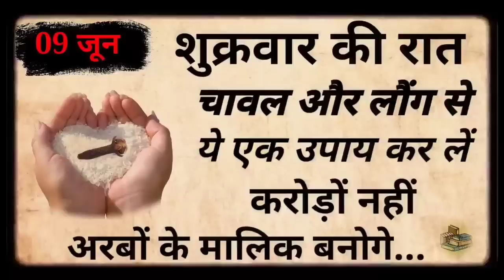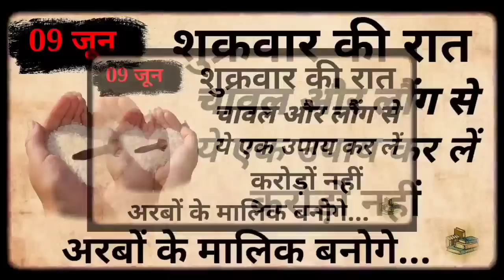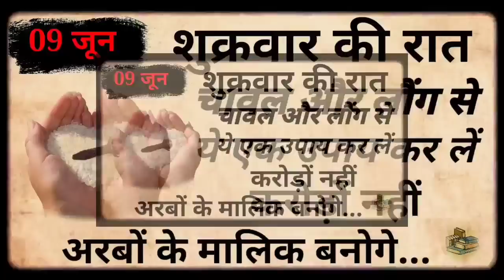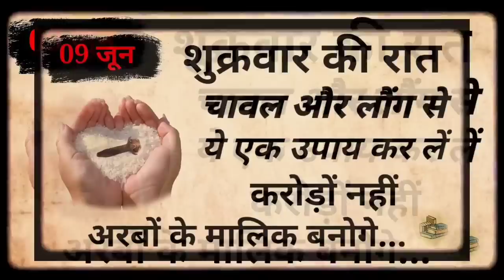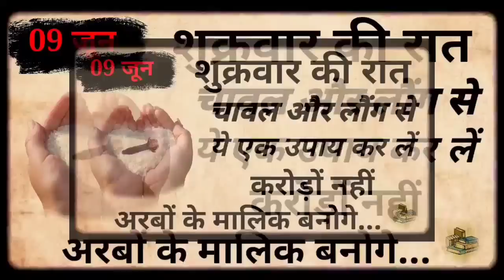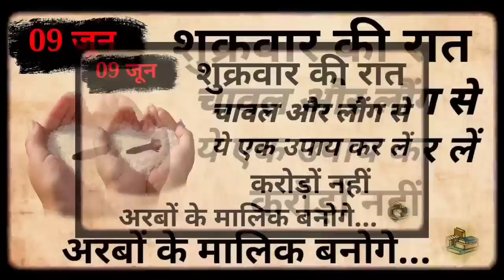09 जून बड़ा शुक्रवार पर 🤫 करें दीपक, लौंग और चावल वाला महाउपाय माता लक्ष्मी करेंगी हर इच्छा पूरी...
09 जून बड़ा शुक्रवार पर 🤫 करें दीपक, लौंग और चावल वाला महाउपाय माता लक्ष्मी करेंगी हर इच्छा पूरी//, 09 जून बड़ा शुक्रवार पर 🤫 करें दीपक, लौंग और चावल वाला महाउपाय माता लक्ष्मी करेंगी हर इच्छा पूरी...

आज की वीडियो में बताएंगे 09 जून बड़ा शुक्रवार पर 🤫 करें दीपक, लौंग और चावल वाला महाउपाय माता लक्ष्मी करेंगी हर इच्छा पूरी//, इस महाउपाय को करने से माता लक्ष्मी जी हर मनोकामना इच्छा पूरी कर देंगे, इस दीपक, लौंग और चावल के उपाय को 09 जून बड़ा शुक्रवार के दिन करने से घर में धन सुख और समृद्धि की वृद्धि होगी साथ-साथ जीवन में माता लक्ष्मी का आशीर्वाद प्राप्त होगा

शुक्रवार के दिन किए जाने वाले सभी विशेष उपाय इस वीडियो में आपको रोग मुक्ति उपाय कर्जा मुक्ति उपाय मनोकामना पूर्ति उपाय धन प्राप्ति उपाय और शीघ्र विवाह वाले कई उपाय देखने को मिलेंगे ।

इस वीडियो में हम आपको वह दीपक, लौंग और चावल वाले महाउपाय के बारे में बताएंगे जिसे आपको 09 जून बड़ा शुक्रवार के दिन करना है जिससे आपको धन प्राप्ति हो सकती है।